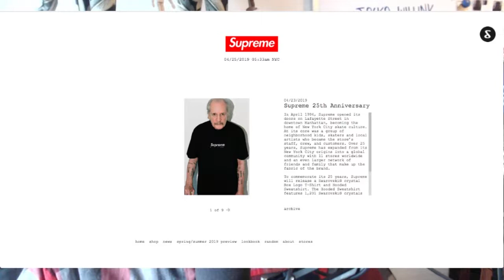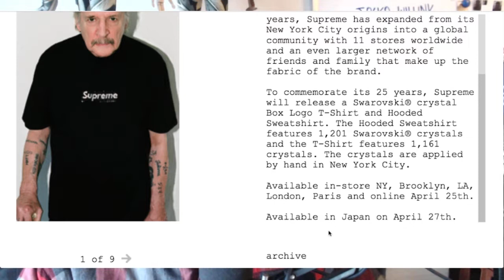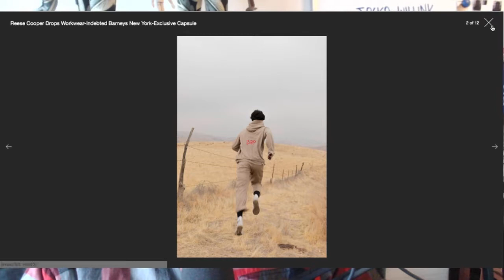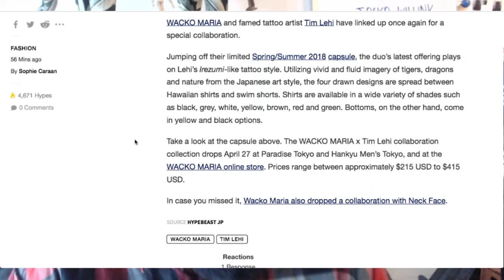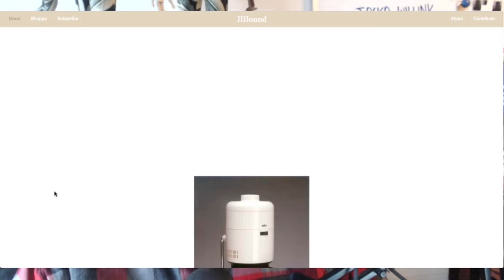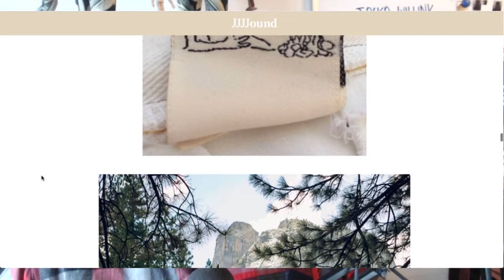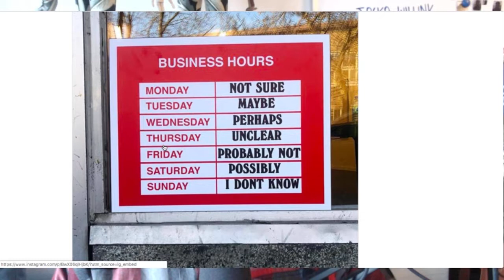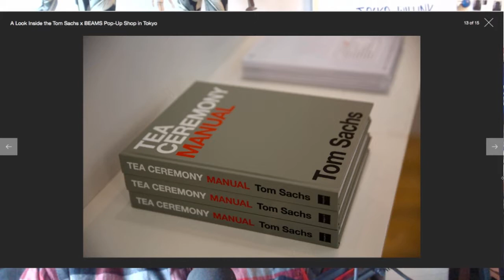The Agostinho Zinga Show #184 | "Rebuilding Job"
Agostinho rambles about Manchester United's disastrous defeat to Manchester City at home, Supreme 25th Anniversary Swarovski crystal Box Logo t-shirt and Hooded Sweatshirt, Tom Sachs x Beams Pop-up, JJJJound x Reebok Pop-up and more...